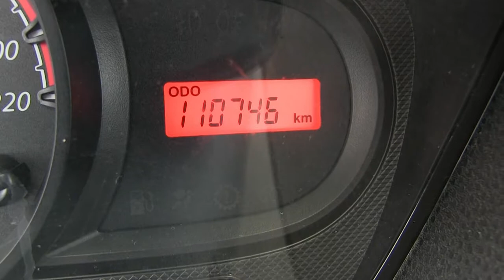Ford / Ikon / 2015 - FC138496